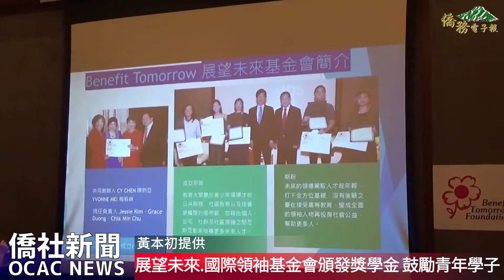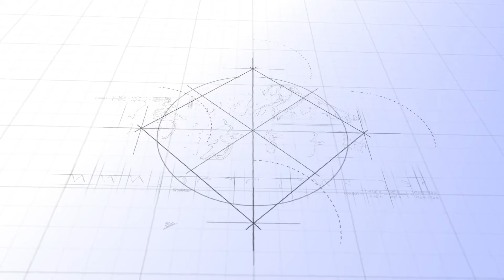【僑務電子報】 展望未來基金會、國際領袖基金會頒發獎學金 鼓勵青年學子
國際領袖基金會 (International Leadership Foundation) ，係全美最著名的青年領袖人才訓練機構之一，以提升美國亞太裔地位為宗旨，培育國際青年未來領袖，提供獎學金及領袖訓練，培育輔導了上千名美國亞裔優秀大學生，參加「公共事務實習計劃」。

12月18日由國際領袖基金會創會會長董繼玲及舊金山分會主席林美蓮暨展望未來基金會共同創辦人梅毅端/陳鈞亞，於Palo Alto分別頒發獎學金鼓勵青年及青少年。

董繼玲恭賀得獎青少年並表示國際領袖基金會自創立以來，一直積極鼓勵新移民進入美國主流社會，並培訓下一代亞裔青年在政治、經濟、科學、文化等方面，做未來領袖的準備。美國亞裔族群在美國社會中，是最迅速崛起的新移民族裔，注重教育，成就卓越，經濟實力優越，是美國少數族裔的典範，但亞裔在公共政策與領袖訓練方面不足，缺乏爭取權益的領袖人才，是屬於最沉默的族群。培訓優秀青年的目的，是希望日後能爭取自身應有的權益，進入美國主流政經界服務社會，學習美國聯邦政府，在國際暨國內事務中實際運作的程序與方式，充分瞭解政府與公共政策對亞裔社區發展的重要，更積極結合與善用美國各級政府的各項資源，成就事業，擴大對國際社會的影響力。

陳鈞亞說明展望未來基金會，當初創匯的宗旨就是希望能夠培養下一代的領導人、年輕的領導人，不但能夠在社會上有貢獻，同時也能為華人社區發言發聲。頒獎典禮由駐舊金山辦事處處長賴銘琪頒發獎狀及獎學金給得獎學子，並且鼓勵慰勉他們。得獎同學之一Owen也表演演唱聖誕佳節歌曲，為頒獎典禮增添了歡樂的氣氛。